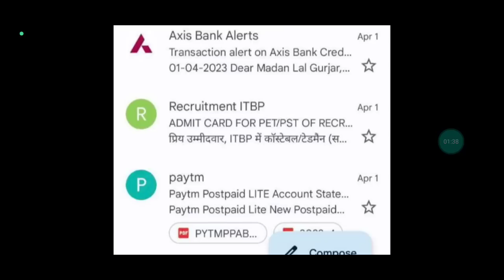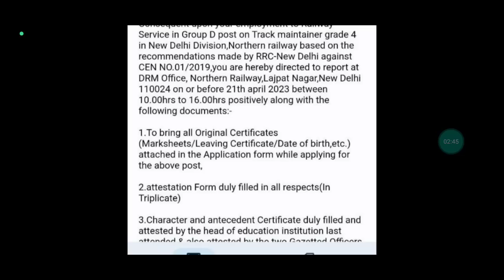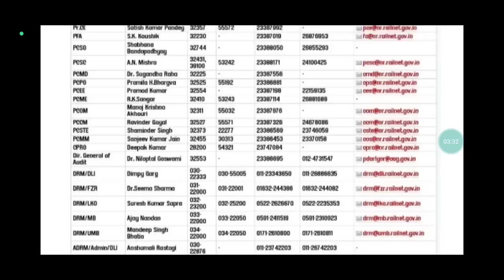Delhi Zone Joining Letter | Fake नहीं है ✌️